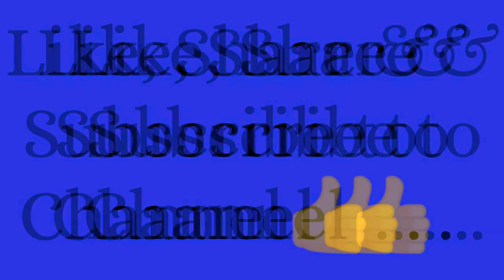Hindi_Shorthand_Dictation #12 | 140wpm Stenography Skill test ✍️...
Hello friends, Welcome to channel Hindi_Shorthand_Dictation HSD_Hub ✍️...

Referred by Deepak Prakashan ✍️...

State level exam, Parliament reporter, SSC exam, group C and  D, High Court Dictation .

80, 100, 120, 140 & 160 wpm High  speed dictation.

Steno
Stenography
Shorthand
Shorthand dictation
Dictation
Hindi dictation series
Shorthand dictation Hindi
Dictation matter